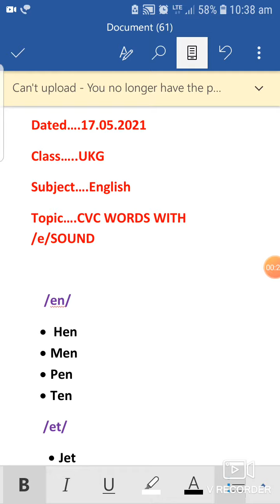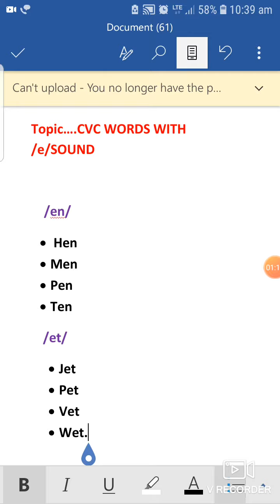Class...Ukg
Subject...English
Topic. CVC WORDS WITH /e/ SOUND